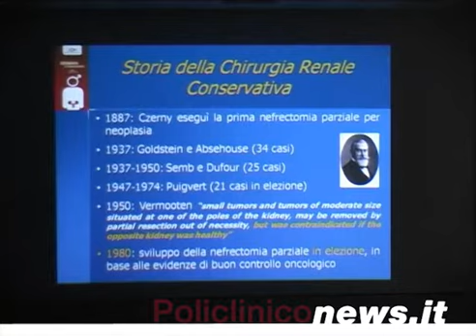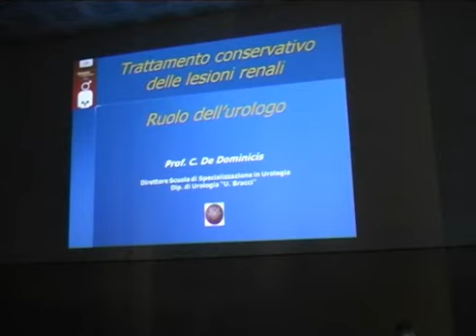Urologia: buone notizie per la cura del tumore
Buone notizie per la cura dei tumori in campo urologico:  Interventi di chirurgia conservativa e mininvasiva, nuovi farmaci oncologici e rivoluzionarie tecniche radioterapiche offrono oggi ottime possibilità di guardire da alcuni tumori che colpiscono il rene, la vescica e la prostata.